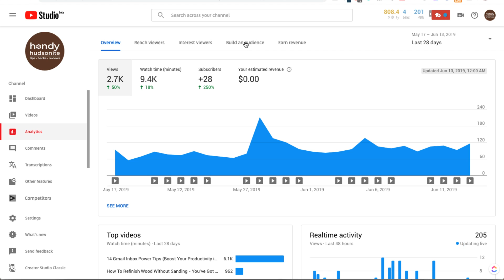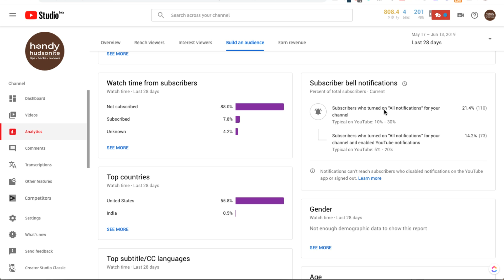How Many Subscribers Have Their Bell On? New Data In YouTube Studio | Handy Hudsonite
Find out where to find bell notification data in the new YouTube Studio Beta.

Who Is Handy Hudsonite? My name is Matt and I bring you exclusive DIY Tips, Hacks, and Reviews so that you can GET THE JOB DONE.

I upload videos on a regular basis so be sure to subscribe to my channel so you don't miss out on a topic that will help you to accomplish a project.

MY GEAR:
✅ Apple Phone
✅ Logitech Webcam
✅ USB Boom Mic
✅ Bushnell Tripod

Until next time, be handy and get the job done!

If you are a YouTube creator or just getting started on YouTube, be sure to include TubeBuddy for supreme optimization, templates, tags and thumbnail tools